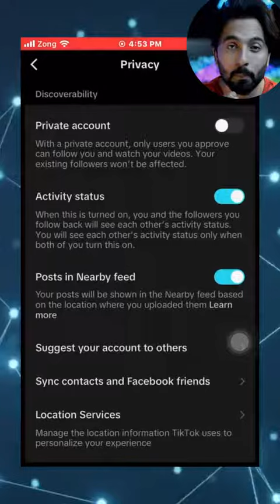100.200 Views Problem solve🔥🔥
100.200 Views Problem solve🔥🔥